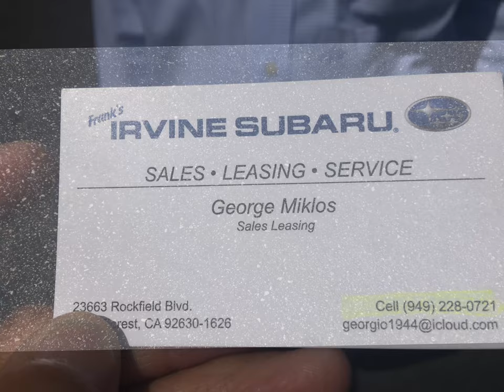Looking for new 2019 Subaru Forrester Premium Plus 2K options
FREEHOBO CHRISTINE IS FAMILY SITE :TRAVEL MOST ALL OVER
THE WORLD FOR MY FREE LIFE. My MOVEMENT is about EMPOWERING our bodies and promoting NATURISM that is NOT related to sex and sexuality. Thank you for your SUBSCRIBERS You can find me in Youtube, Vimeo, Facebook and More new stuff every week